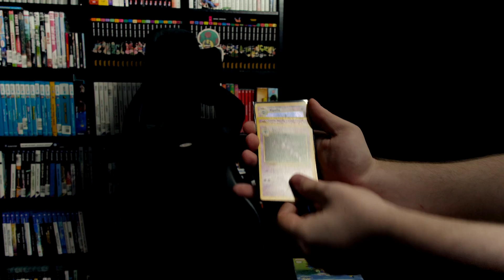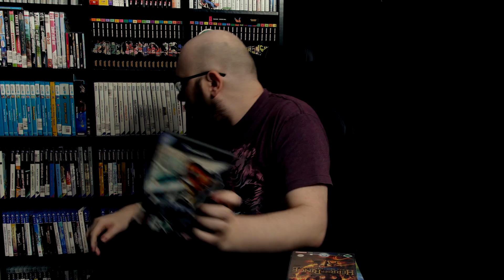Was ist der Plan?